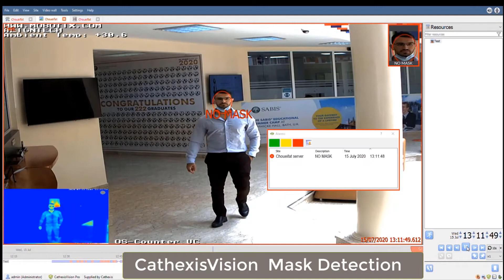VSS Mask Detection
Приложение за детектор на маска за лице за Mobotix камери. Сензора на камерата отчитат всички хора и разпознават дали човек носи маска за лице или не.